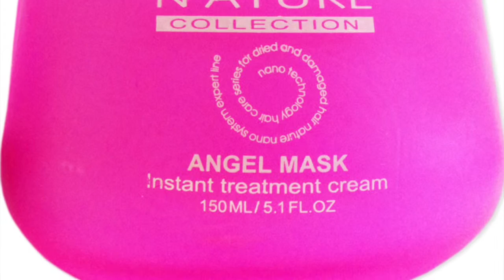Angel Mask - N'aturé Collection - Chic Mix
Angel Mask N'aturé, máscara de penetração profunda contra pontas duplas e nutre fios de cabelo. Facilmente absorvido pelo cabelo danificado impedindo que o calor e a secura através de processo térmico revitaliza e mantém o cabelo brilhante e bonito. Adequado para amaciar, dar brilho e controlar o volume dos cabelos.